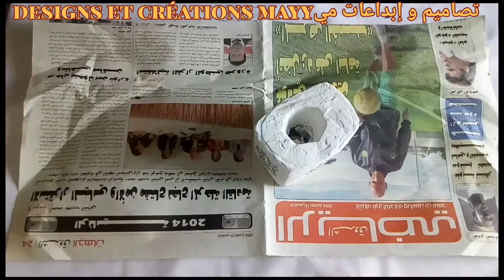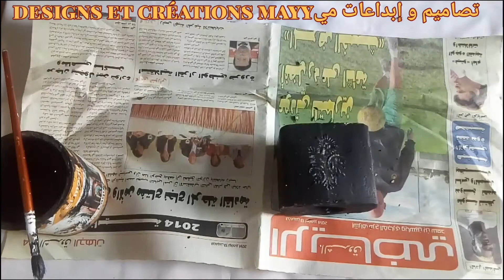how to make a vase using milk tray and white sèment | كيفية صنع مزهرية من الاسمنت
قمت باستغلال علبة الحليب و واستعمالها كقالب لصنع مزهرية من الاسمنت الابيض و تلوينها بعدة الوان مختلفة متدرجة لاحصل على مزهرية جميلة لتزيين المنزل